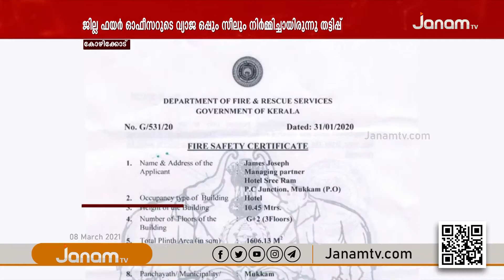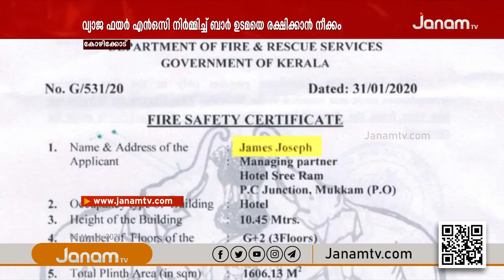ബാർ ലൈസൻസ് നേടുന്നതിന്‍റെ മുന്നോടിയായി ഹോട്ടലിന് വ്യാജമായി NOC നിർമിച്ച വ്യവസായിയെ രക്ഷിക്കാൻ നീക്കം